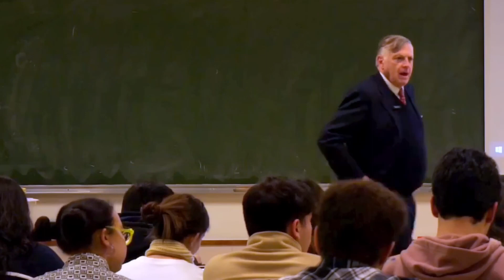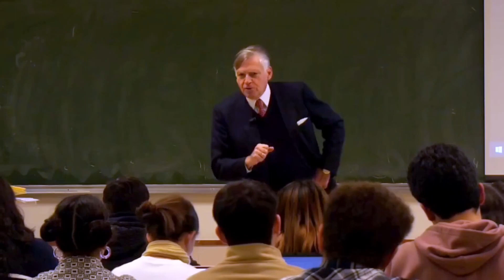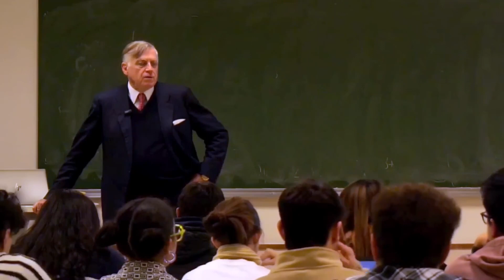Jesús Huerta de Soto responde en clase sobre Javier Milei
Jesús Huerta de Soto es un economista español conocido por sus contribuciones a la teoría económica, especialmente dentro de la tradición austriaca.